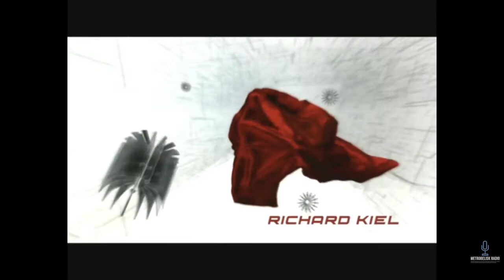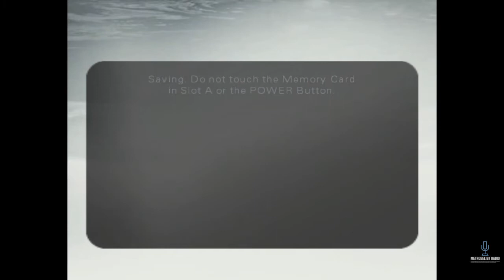The Expendables 4 Taking So Long To Happen Can Make It Even Better (Theoretically)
There's a saying in gaming that goes something like this, "A delayed game is eventually good, but a rushed game is forever bad." While that's nice to think about, does that conform to reality? Will that approach work for The Expendables 4? Only time will tell to be honest...

Game Played:
007: Everything Or Nothing